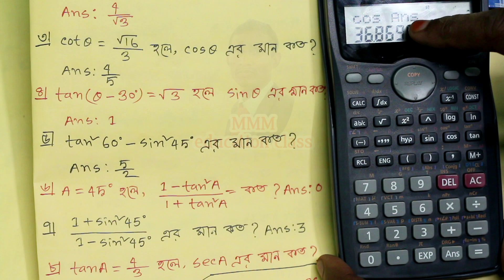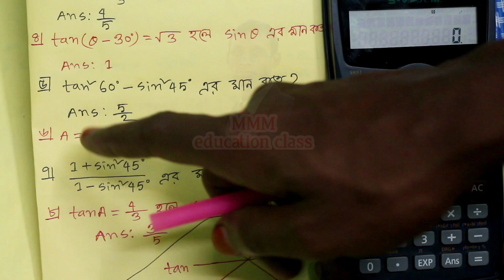ক্যালকুলেটরে ত্রিকোণমিতি mcq সমাধান | ssc math trigonometry mcq solve | calculator tricks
নবম ও দশম শ্রেণির / এসএসসি পরীক্ষার্থীদের জন্য ত্রিকোণমিতি বহুনির্বাচনি ক্যালকুলেটরে সমাধান দেখানো হয়েছে।